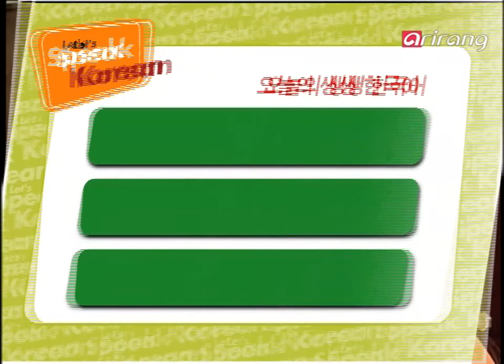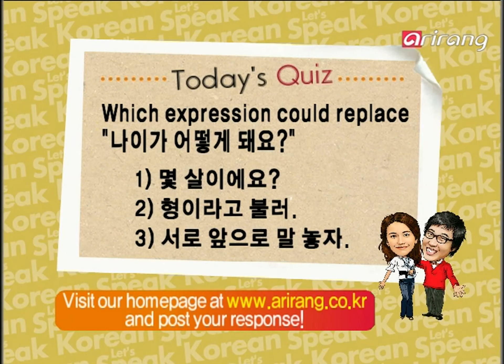Let's Speak Korean S4Ep009 서로 앞으로 말 놓자 Let's speak casually.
몇 살이에요? How old are you?
서로 앞으로 말 놓자. Let's speak casually.
'형'이라고 불러. Just call me "bro."